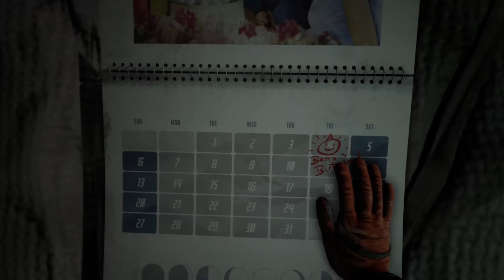Moon Mystery - Official Trailer